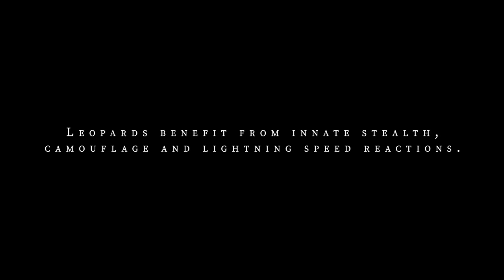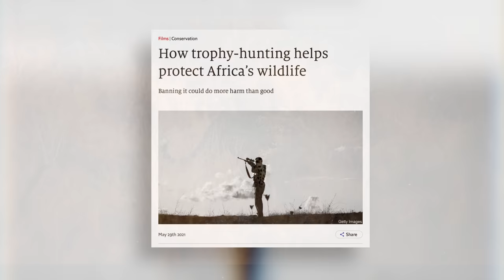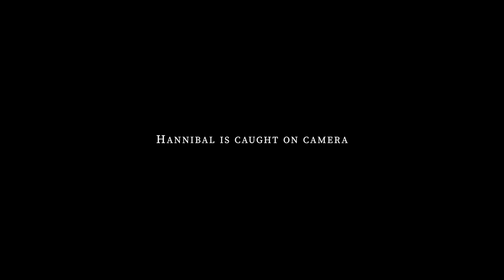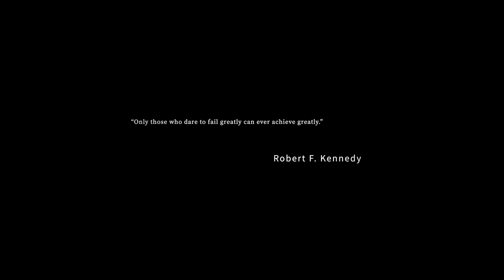The Hunt For Hannibal | A Hunting Documentary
This is craziest african Leopard bow hunt ever documented. This rogue cannibalistic leopard called Hannibal is an african adventure like we've never documented. This old monster leopard was known for targeting and eating his own kind. this is very rare in the wild. Many leopards fight to the death, but don't eat each other.